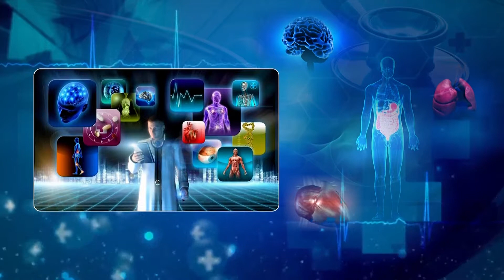మగవారిలో కూడా బ్రెస్ట్ క్యాన్సర్.. కారణం ఇదే || Dr Sushma About Breast Cancer In Males & Treatment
Dr. Sushma Explained About Why Breast Cancer In Males & Causes,Symptoms, Treatment For Breast Cancer in Telugu.

How to identify the breast cancer symptoms in males ?

Harmonal Imbalance is the main reason for Breast cancer in males and females.

Breast cancer is an invasive tumor that develops in the mammary gland. Breast cancer is detected via mammograms, breast self-examination (BSE), biopsy, and specialized testing on breast cancer tissue. Treatment of breast cancer may involve surgery, radiation, hormone therapy, chemotherapy, and targeted therapy. Breast cancer risk may be lowered by managing controllable risk factors.

Signs and symptoms of male breast cancer can include: A painless lump or thickening in your breast tissue. Changes to the skin covering your breast, such as dimpling, puckering, redness or scaling.

S Cube TV Health is a Web Channel Mainly Focus On Health Tips from Famous Doctors. S Cube Health also provides information on Women health and parenting control on kids.